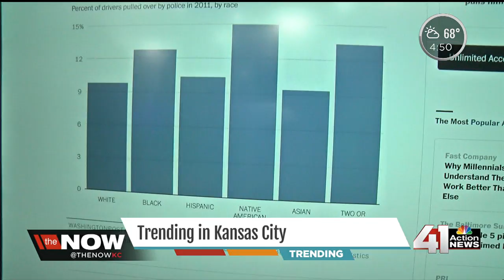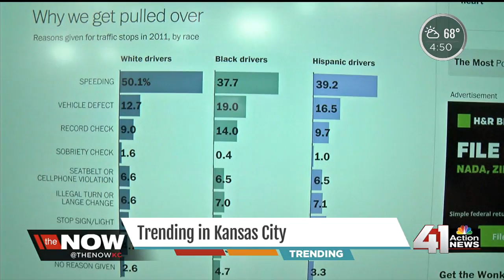The Now: Chris Rock takes a selfie each time he's pulled over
Interesting look at racial profiling-- even among celebrities!